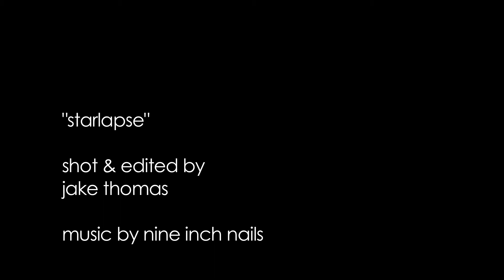Starlapse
These timelapses of the evening sky and the morning were taken at our gracious friends' house outside of Ithaca.